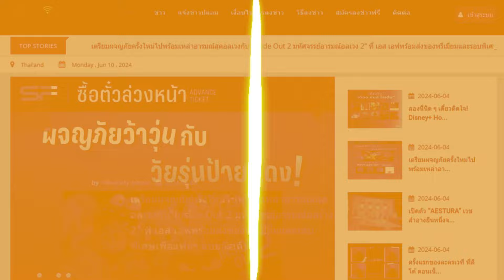ปฏิวัติวงการ "ปุ๊กลุก ฝนทิพย์" คุกเข่าขอ "ไมค์ ภัทรเดช" แต่งงาน : PRvariety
โทร.063-269-9456